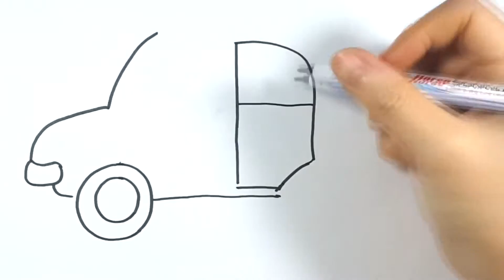how to draw and color cute car for kids | coloring book for kids